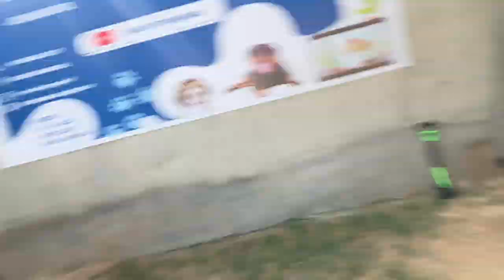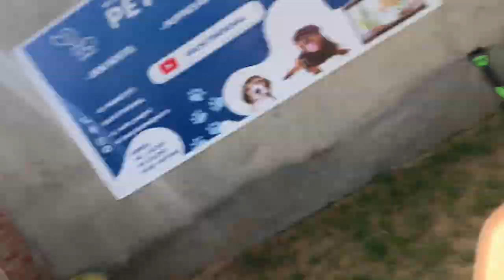Dono Thor ke Puppies chle gye